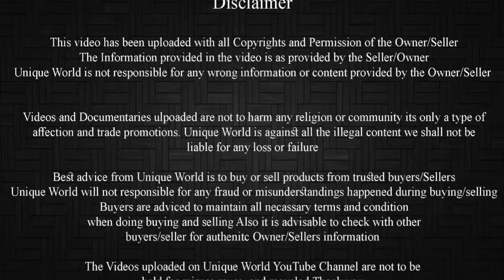Punjabi Beetal Male Jodi Rs.35,000/- | Saddam Bhatti